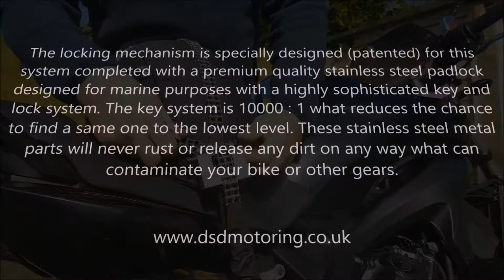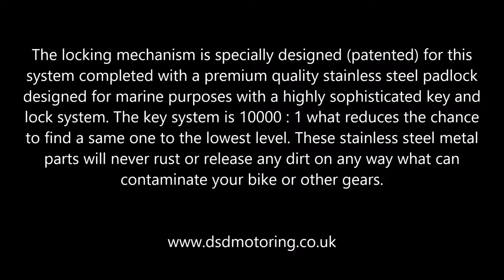Helmet lock for motorbike, the locking mechanism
Available worldwide or on Amazon and Ebay